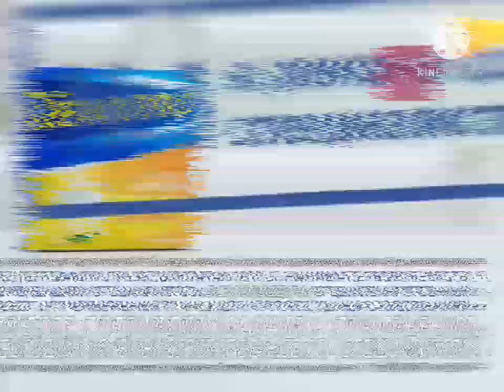Рекламный блок (7тв каллининград 12.02.2021)